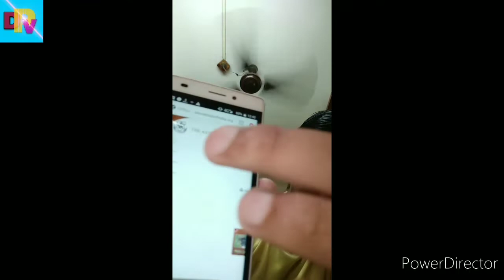What is KCI paper for dogs||how to register||what are the advantages||things you should know